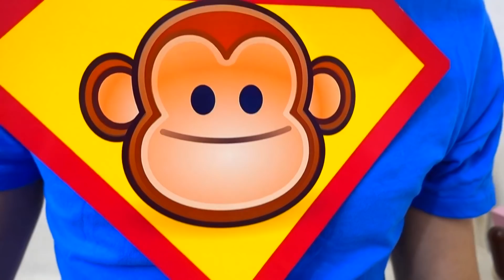Superhero Monkey Come to Help